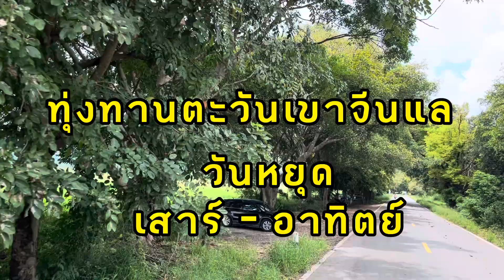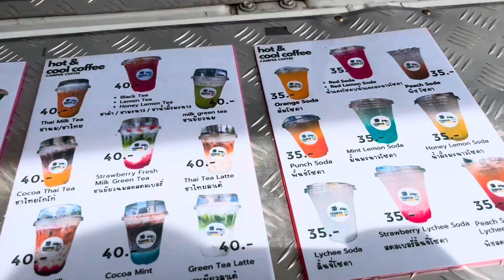เที่ยวลพบุรีวันหยุด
เที่ยววันหยุดทุ่งทานตะวันเขาดินแลลพบุรี ￼